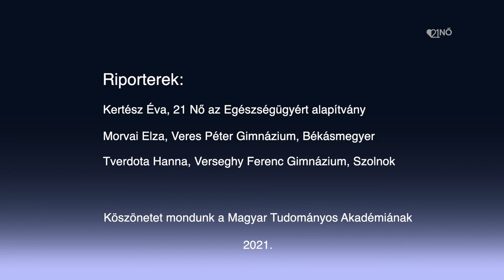Kondorosi Éva és Lovász László - tudósok testközelből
Kondorosi Éva és Lovász László a hazai és a nemzetközi tudományos élet élvonalába tartoznak - őket aligha kell bemutatni. A Balzan-díj és az Abel-díj tulajdonosai bensőséges, személyes interjúban vallanak a tudományos lét hétköznapjairól, motivációikról, sikerekről és a kudarcok elviseléséről. A 21 Nő az egészségügyért Mentorprogramjának két diákja kérdezhette őket az Akadémia legszebb termében.